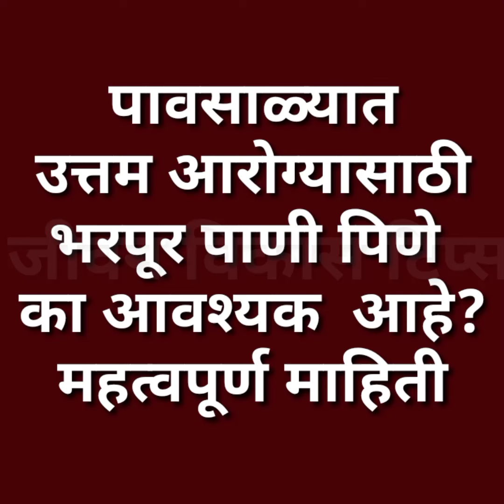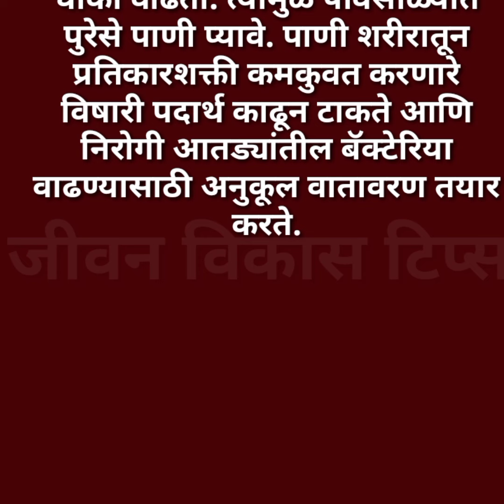तुम्ही पावसाळ्यात भरपुर पाणी पिता की नाही? ते का आवश्यक आहे जाणून घ्या महत्वपूर्ण माहिती